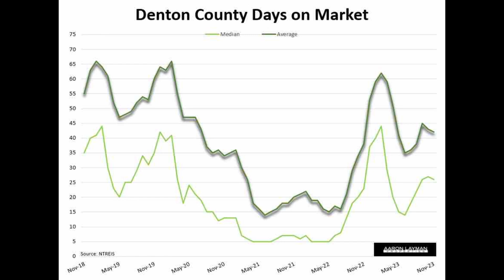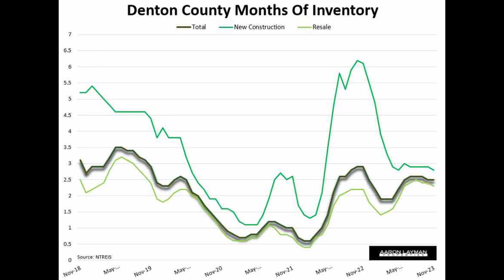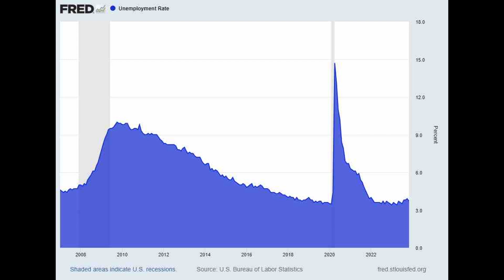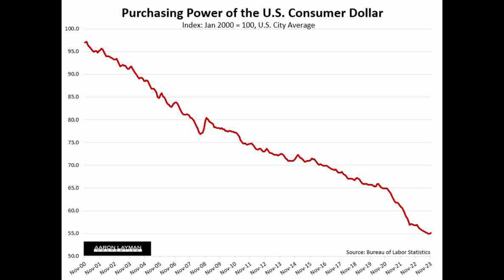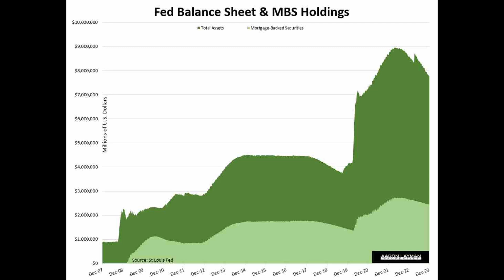Searching For a Soft Landing in the Housing Market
Denton County and North Texas Housing Market Conditions December 2023. Home prices, home sales, days on market, percent of list price and market statistics for Denton County Texas and North Texas real estate.

Mortgage rates fall to the lowest levels in six months after Jerome Powell and Janet Yellen proclaim the end of inflation. Election cycle politics enter the housing market with ramifications for 2024.

For more information on Denton County real estate, including new construction or resale homes, contact Aaron Layman Properties.